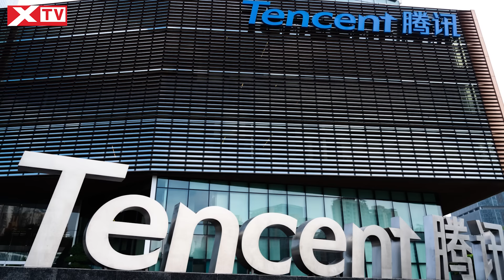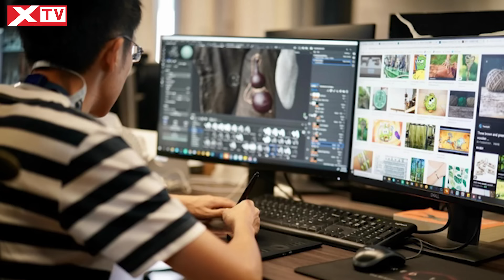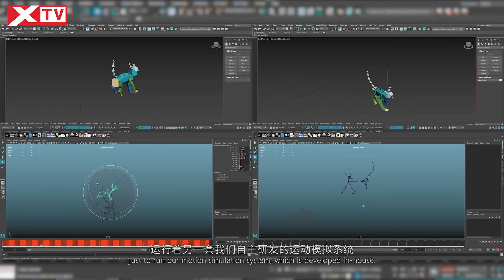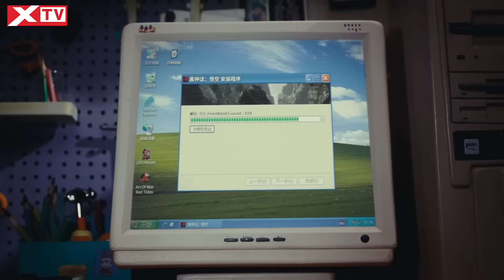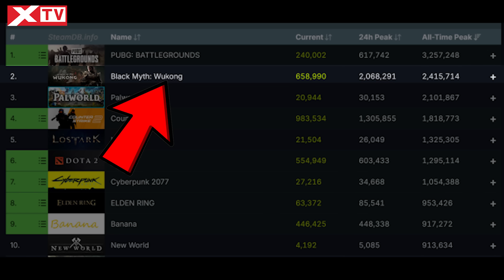HÀNH TRÌNH TẠO RA BLACK MYTH WUKONG - "BOM TẤN" TỪ NUỐI TIẾC VÀ CHÔNG GAI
Cách đây 4 năm, trailer đầu tiên của Black Myth: Wukong được tung ra bởi Game Science đã khiến toàn bộ ngành công nghiệp game Trung Quốc dậy sóng, thậm chí nhiều người chưa từng chơi game cũng ít nhiều nghe đến cái tên này. Cộng đồng game thủ thì khỏi cần nói, họ kỳ vọng đây sẽ là trò chơi đáp ứng đủ tiêu chí để trở thành bom tấn AAA đầu tiên của Trung Quốc.

0:00 Giới thiệu
0:34 Hành trình đầy nuối tiếc ở Tencent
3:01 Thứ để lại là kinh nghiệm
4:45 Khó khăn chồng chất khó khăn
7:26 Từ chối trở thành huyền thoại
8:43 Cây cao đón gió lớn, nổi tiếng đi kèm tranh cãi
10:41 Trái ngọt